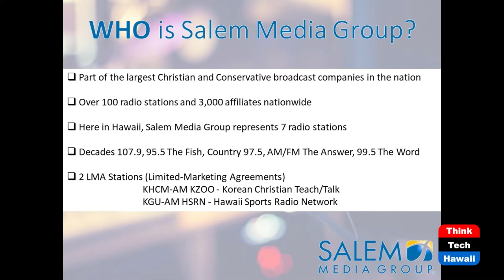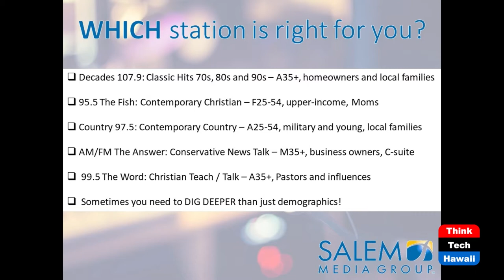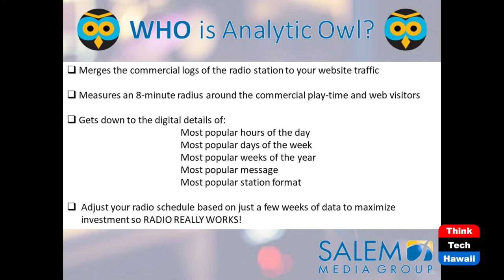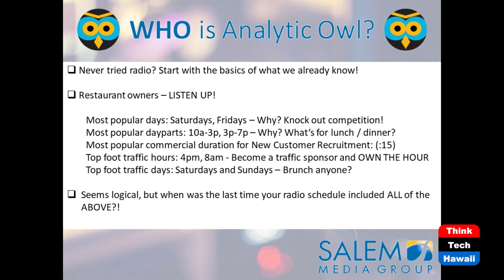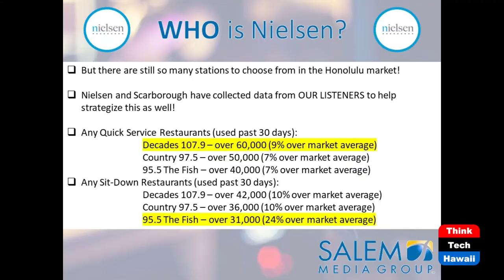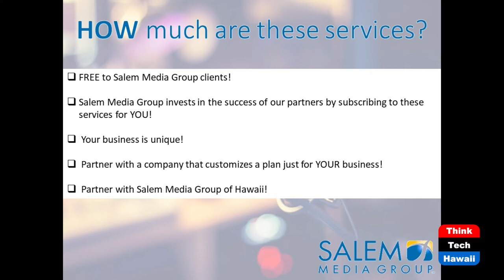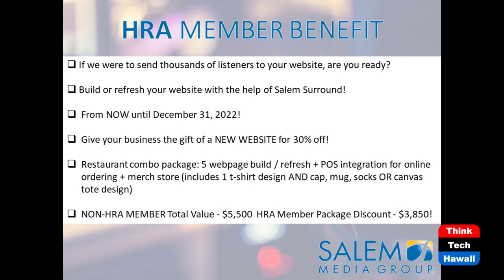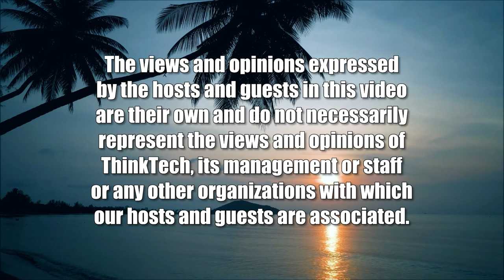Digital Helped the Radio Star (Restaurants of Hawaii)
Radio Campaigns with ROI.  The host for this show is Chivon Garcia.  The guest is Gina Crabtree.

Did your last radio campaign leave you second-guessing your investment? Did you reach the right audience? Use the right radio station? Create an attention-grabbing message with a sense of urgency? Dive in with digital data! Utilizing game-changing databases like Nielsen / Scarborough and Analytic Owl, Salem Media Hawaii eliminates the guesswork so your next radio schedule really works!